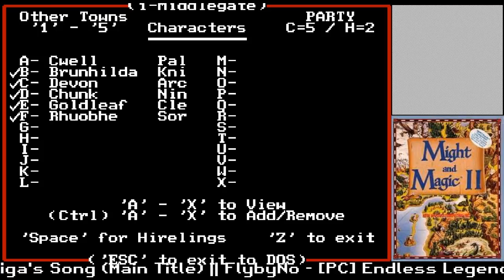Might & Magic II: Gates to Another World - 27 Druids and Spider Caves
Might and Magic II: Gates to Another World is a role-playing video game developed and published by New World Computing in 1988. It is the sequel to Might and Magic Book One: The Secret of the Inner Sanctum.

After the events of Might and Magic Book One: The Secret of the Inner Sanctum, the adventurers who helped Corak defeat Sheltem on VARN take the "Gates to Another World" located in VARN to the land of CRON (Central Research Observational Nacelle). The land of CRON is facing many problems brought on by the encroachment of Sheltem and the adventurers must travel through CRON, the four elemental planes and even through time to help Corak stop Sheltem from flinging CRON into its sun.

While in many ways Might and Magic II is an updated version of the original, the improved graphics help greatly with navigation, and the interface added several functions that facilitated gameplay, such as a "delay" selector which allowed for faster or slower response times, and a spinning cursor when input was required - all features lacking in Might and Magic Book One.

As with Might and Magic Book One, the player used up to six player-generated characters at a time, and a total of twenty-six characters could be created, who thereafter stayed at the various inns across CRON. To continue game continuity it was possible to "import" the characters developed from the first game. Additionally, Might and Magic 2 became the first game in the series to utilize "hirelings", predefined characters which could extend the party to eight active characters. Hirelings were controlled like regular characters but required payment each day; pay increased with level.